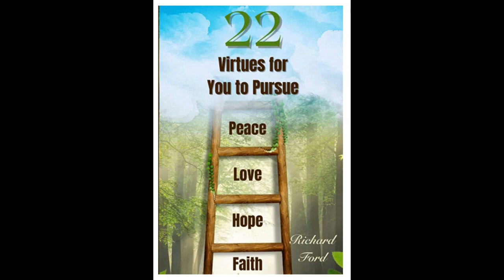22 Virtues For You To Pursue | Richard Ford | Host: Julien Skeete | Tobago Updates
22 Virtues For You To Pursue | Richard Ford | Host: Julien Skeete | Tobago Updates Morning Show | 1st May 2023